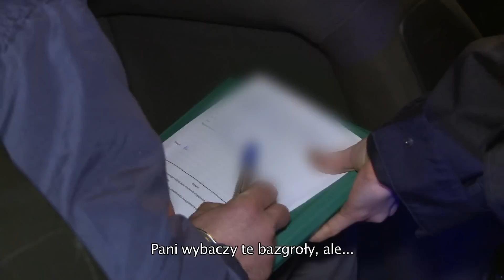Pan szybko wyciąga kluczyki, zanim zwieje - Na drogach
Kierowca stał na skrzyżowaniu, czekając na zielone światło, gdy poczuł uderzenie w tył swojego samochodu. Nie trudno było zauważyć, że ze sprawcą wypadku jest coś nie tak. Policjanci błyskawicznie zjawili się na miejscu zdarzenia.